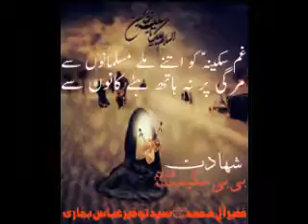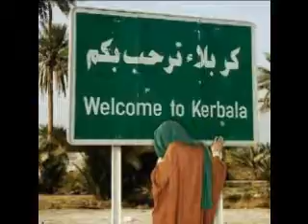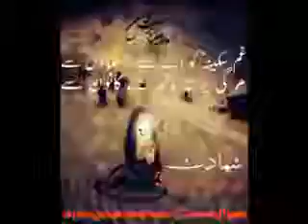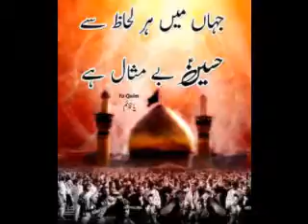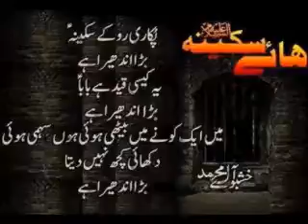Nauha..... Ek Mehshar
Kalaam by Raza ali khan S/O Marhoom Dara Nawab Sheesh Mahal Lucknow. Awaaz Ghadeer Fatima